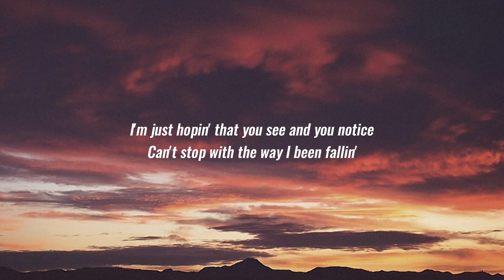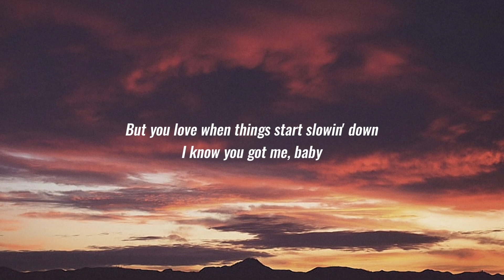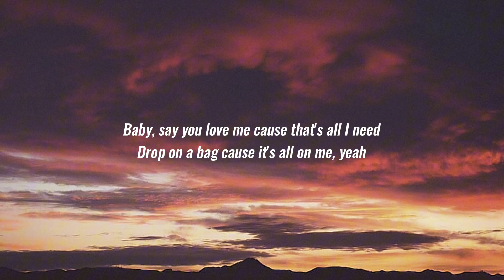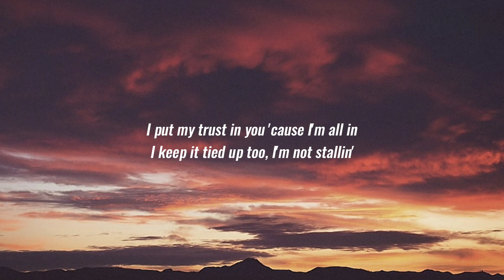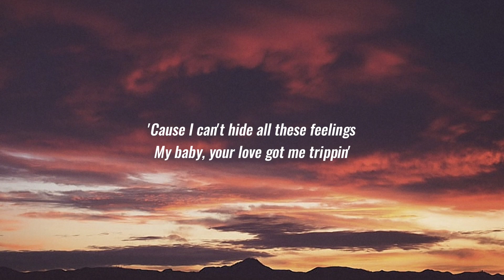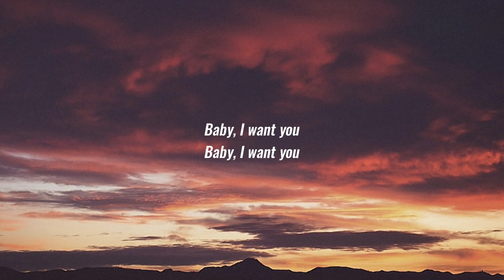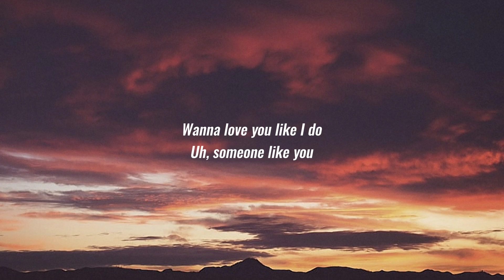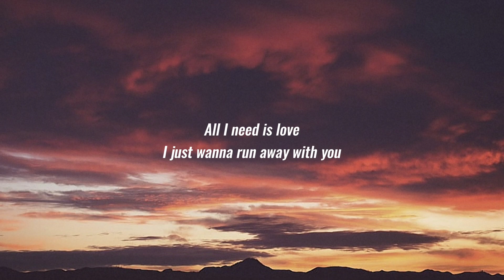j. tajor - like i do